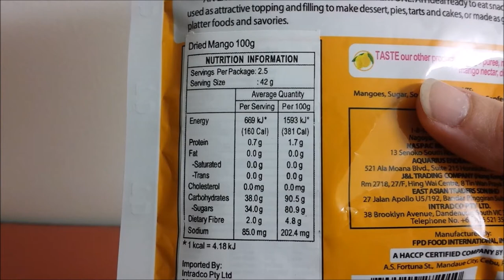7D Dried Mango 👍 + VI SFIDO! - assaggiAMO!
Assaggio il mango disidratato e vi sfido: a 10 like un video speciale con uno snack misterioso!